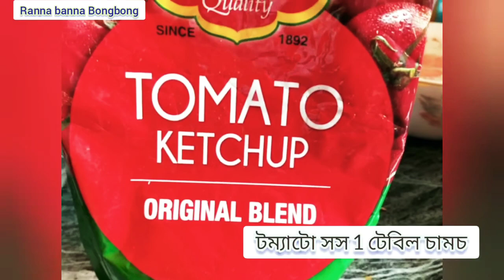রবিবারের স্পেশাল চিকেন মেনু/ একবার খেলে বারবার খেতে ইচ্ছে করবেই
Watch the video till end. You will like it.

আজ যে রেসিপিটি দেখাচ্ছি এটি আমি প্রায়ই বানিয়ে থাকি। আমার পরিবারের সকলে খুব পছন্দ করেন এটি। আজ সেই রেসিপি টি আপনাদের সাথে share করছি।
রবিবার মানেই মাংসের ঝোল আর ভাত। রোজকার মাংস থেকে একটু আলাদা করে আমি বানিয়েছি এটি।